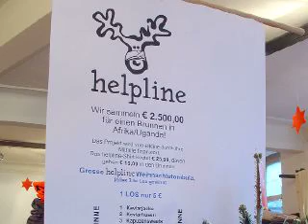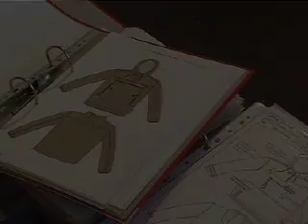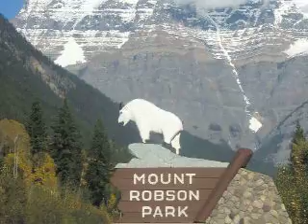Elkline Long Version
- Long Version über DIE Kultmarke in Hamburg.
Seht auch in "Elkline Short Version", da ist die Qualität etwas besser ;-)
- Fashion Brand of Hamburg. Have also a look at the short version, it has a better quality ;-)